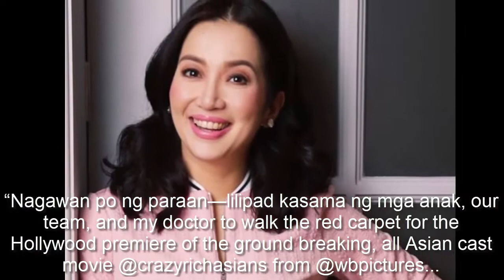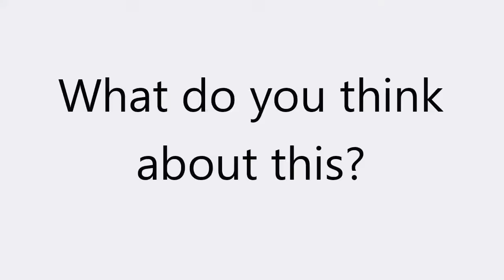Kris Aquino to attend Crazy Rich Asians Hollywood premiere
"I couldn't allow that we PINOYS wouldn't be represented—hangarin ng puso ko na mabitbit ang bandila ng [Pilipinas] in a movie highlighting Asian Culture. YES, let us always remember & uphold: WE FILIPINOS ARE WORLD CLASS!" says Kris Aquino about attending the Hollywood premiere of Crazy Rich Asians despite her current health condition.